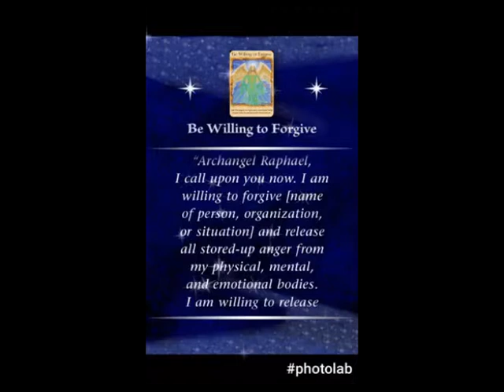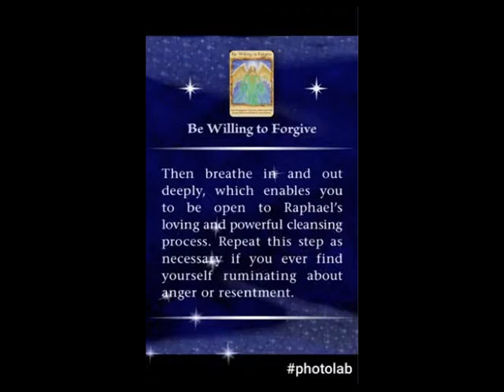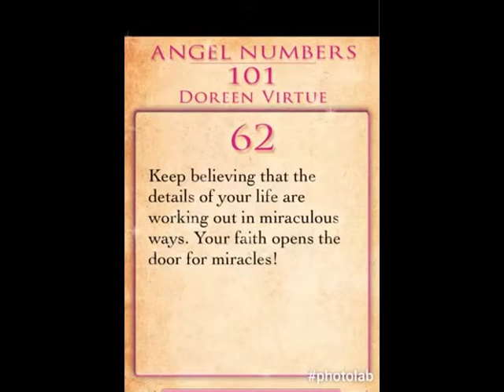Weekly Angel Therapy BE WILLING TO FORGIVE Monday 3rd - Sunday 9th April 2017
Angel Therapy BE WILLING TO FORGIVE

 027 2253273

Hay House
The teachings of Louise Hay and Doreen Virtue
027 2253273